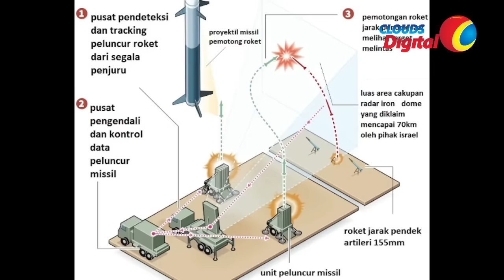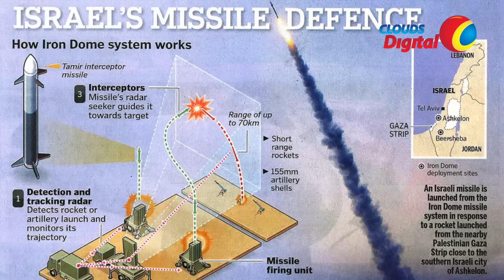Ufahamu Mfumo wa Israel wa Kuzuia Makombora ya HAMAS (Iron Dome)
Jeshi la Israel Limeendelea kuwa Mwiba kwa wapinzani kutokana na maendeleo yao ya teknolojia , hii ni baada ya kugundua Iron Dome Difense mfumo maalumu wa kuzuia Mabomu na Risasi zikiwa Angani